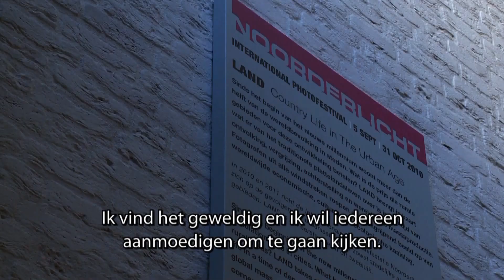Noorderlicht interview with Jackie Nickerson